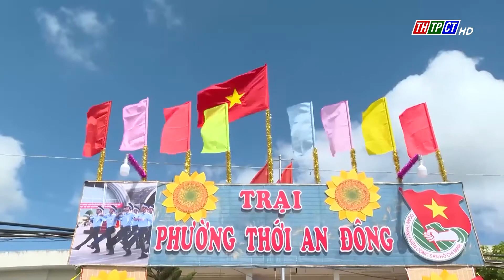Động viên các thanh niên trước ngày lên đường nhập ngũ | Cần Thơ TV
Động viên thanh niên chuẩn bị lên đường nhập ngũ tại phường Bùi Hữu Nghĩa, quận Bình Thủy, đồng chí Nguyễn Ngọc Tâm - Ủy viên Ban Thường vụ, Trưởng Ban Tuyên giáo Thành ủy Cần Thơ đánh giá cao ý thức chấp hành Luật nghĩa vụ quân sự  của các thanh niên.